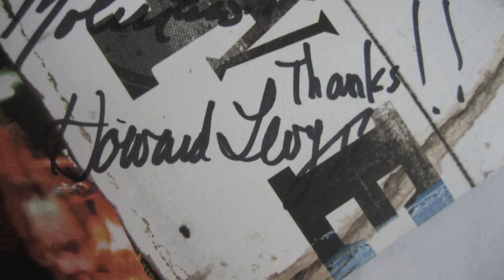Harp Reso: Howard Levy tribute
No one will be so presumptuous to serenade Howard Levy on his 70th birthday today on the harmonica - ´cause, he´s the one who revolutionized this little instrument like no one else! - and therefore a birthday greeting with a kind of collage of his own work …
The final pics are from a concert at the Hannover Jazz club on October 9, 2006 - the man is unbelievable, also live - and the secret is not in the setting of the amp (that´s what he told me during the break because of my "spy photography" ...)